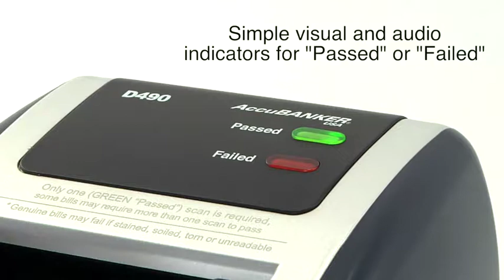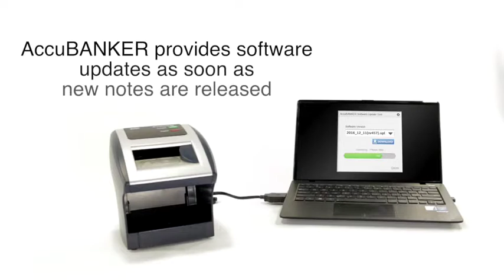D490 Bill and Card Scanner